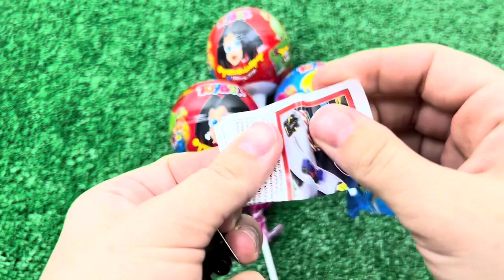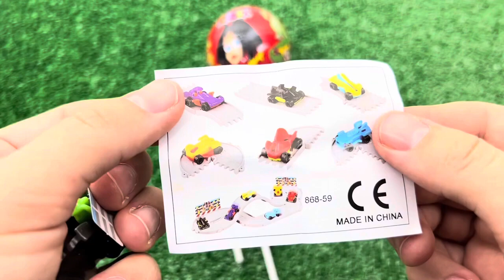치즈퐁듀 🧀 새우튀김 양념치킨 스팸튀김 치즈볼 먹방 Cheese Fondue Chicken Cheese Balls Fried Shrimp Candy Mukbang ASMR #33